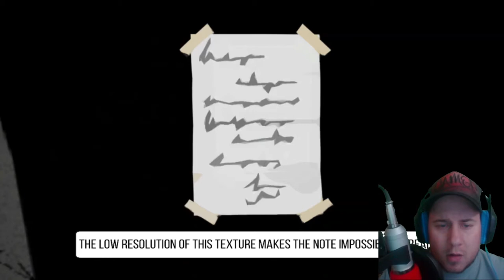EX-GF DRUNKEN VISIT GONE WRONG | Demo Me This: The Unique Adventure (GameJolt/Itch.Io)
I visit my Ex-Gf after getting drunk and things take a turn for the worst in the Unique Adventure.